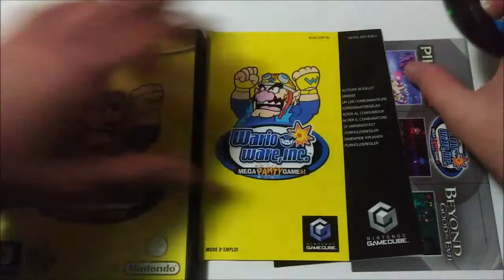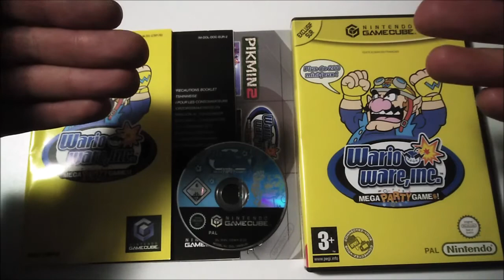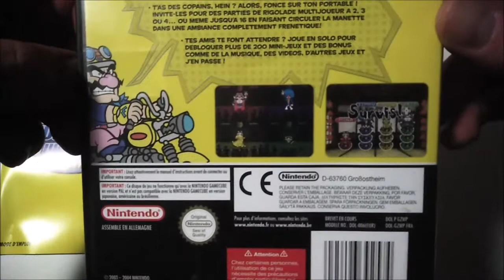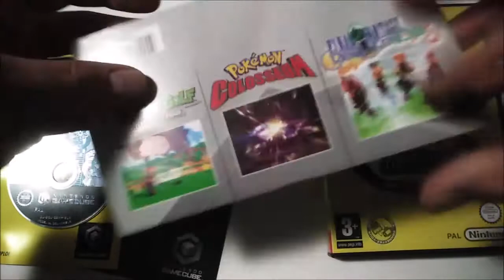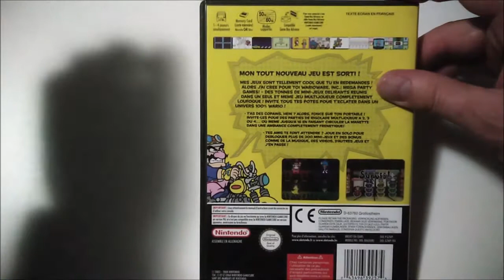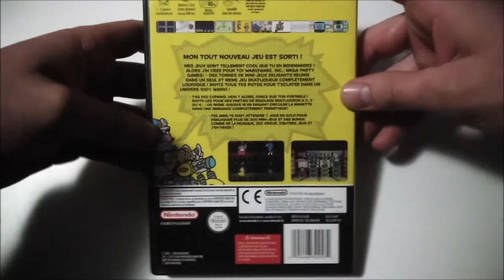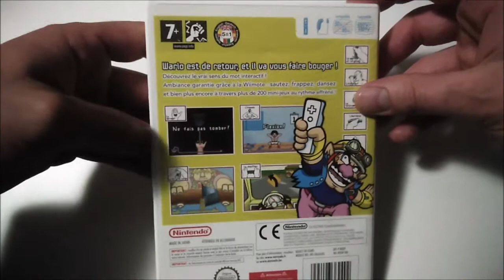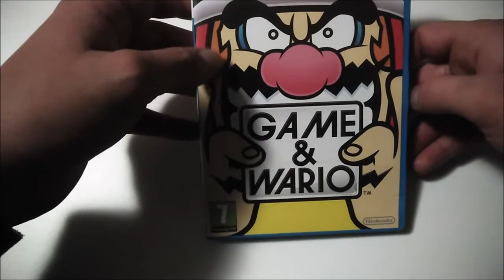La collection de bigvilo #030: Wario Ware, Inc: Mega Party Game$! (Gamecube)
Déjà trente vidéos! Celle-ci met en avant un titre que j'affectionne tout particulièrement sur la Nintendo GameCube, le jeu multi par excellence pour qui n'aime pas le côté trop lisse des Mario Party et autres Mario Kart, mais plutôt l'aspect plus décalé de Wario, avec Wario Ware, Inc: Mega Party Game$!